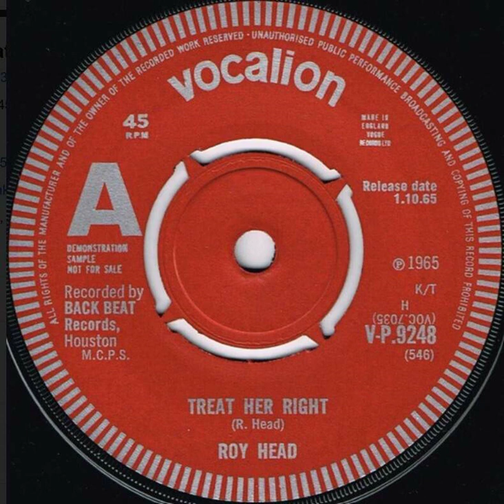Roy Head -Treat Her Right - UK Vocalion Records Demo released 01.10.65